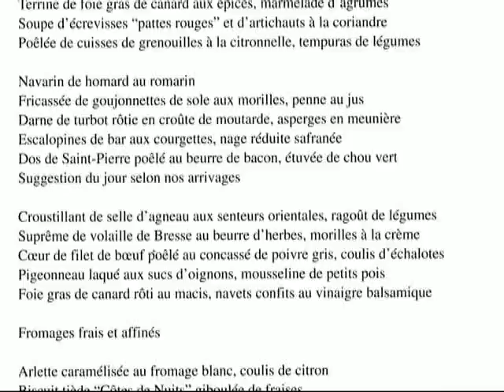Déjeuner à l'Ambroisie *** - 22 mai 2001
Au travers de cette vidéo, vous découvrirez les plats d'un déjeuner du 22 mai 2001. Si la cuisine de Bernard Pacaud est d'une apparente simplicité, ce n'est seulement qu'une apparence. Et c'est tout le talent de ce cuisinier d'exception que de le faire croire à ses hôtes. Pourtant, dés l'amuse-bouche, une épaisse portion de Foie gras aux épices, on comprend que la partition des saveurs va s'interpréter dans un registre magistral. La confirmation s'opère avec "La soupe d'écrevisses pattes rouges et d'artichauts à la coriandre". L'ensemble est d'une perfection rare et d'une parfaite harmonie. La symphonie monte en puissance avec le poisson du jour suggéré par Danièle Pacaud, un Saumon sauvage de l'Adour, délicieux et bénéficiant d'une cuisson exemplaire. J'ai délaissé le plateau de fromages, apparemment superbe, pour conclure sur l'Assortiment de desserts et de pâtisseries, tous aussi affriolants les uns que les autres.
Le DVD du film de Frédéric Laffont illustrant la cuisine de Bernard Pacaud est toujours disponible aux Editions Montparnasse au prix de 16 € 00 + port (2 € 90).